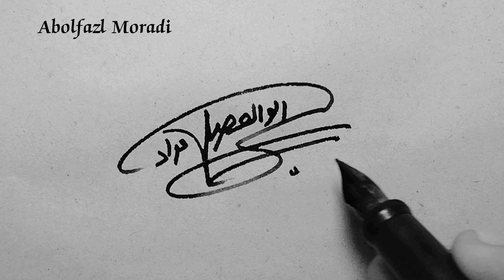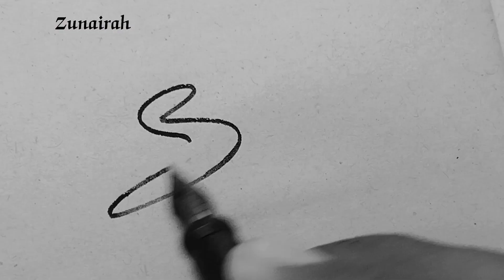✅ Professional Signature's Design For My Lovely YouTube Audience | Design Your Name | Autograph